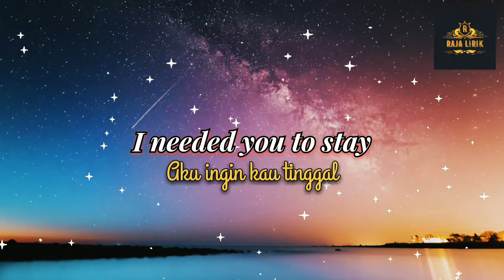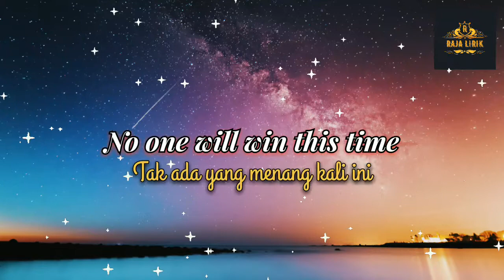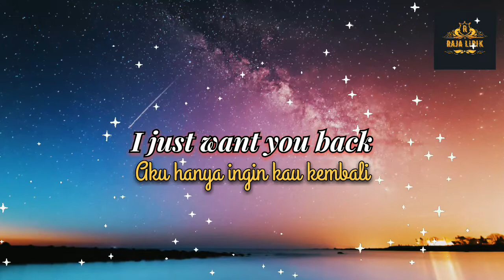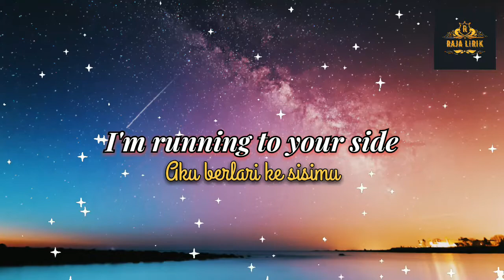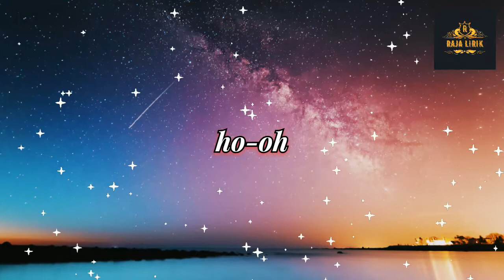Surrender - Natalie Taylor - Lirik + Terjemahan Indonesia